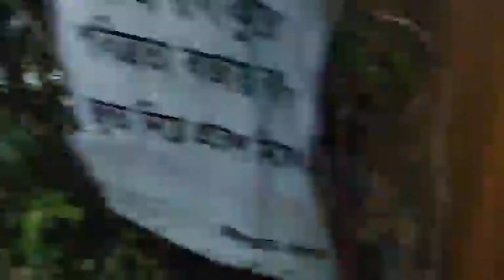পুরুষোত্তম মাস উপলক্ষে শ্রীধাম দণ্ডবৎ পরিক্রমা | Dandaboth Parikroma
পুরুষোত্তম মাস উপলক্ষে শ্রীধাম দণ্ডবৎ পরিক্রমা | Dandaboth Parikroma2023